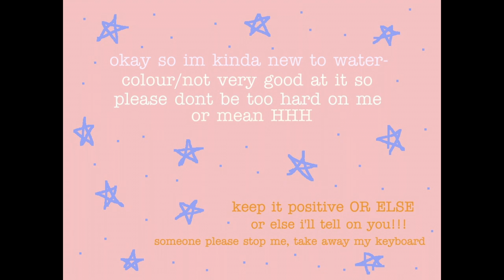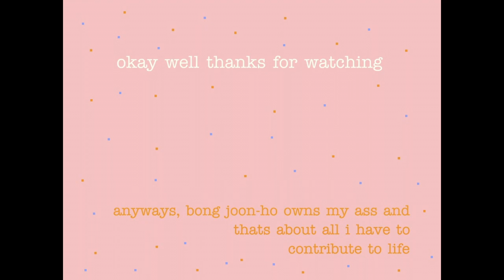watercolour timelapse // bong joon-ho winning at the oscars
this one goes out to one of my biggest inspirations,, the icon himself, bong joon-ho. i'm not too great at watercolour but this was fun so yah!
song: tired by outdoors